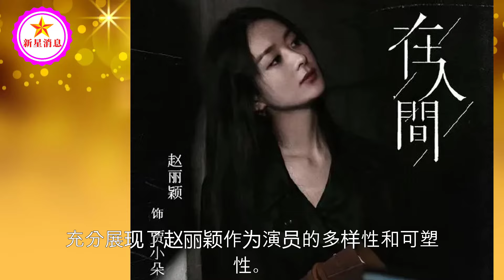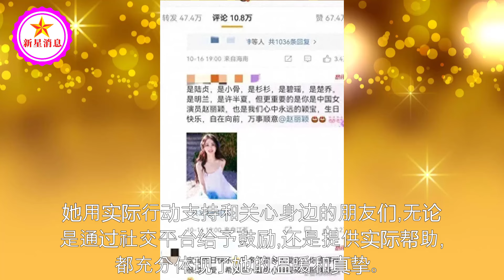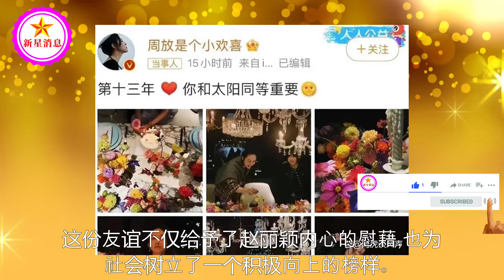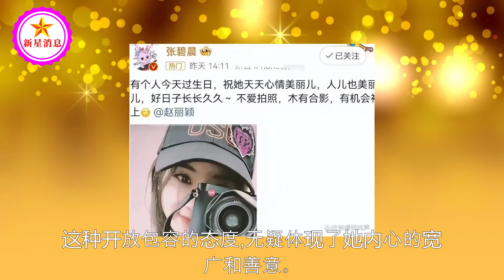爆料了！赵丽颖最新悬疑剧《在人间》杀青，第一手快讯来啦！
赵丽颖毫无排面、颇显冷清的生日，得让多少内娱艺人羡慕？| 新星消息